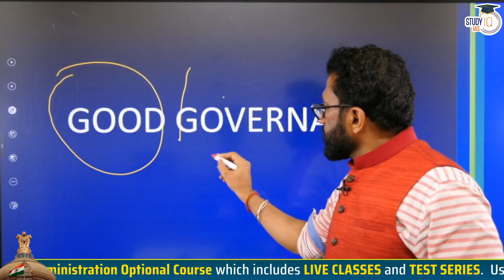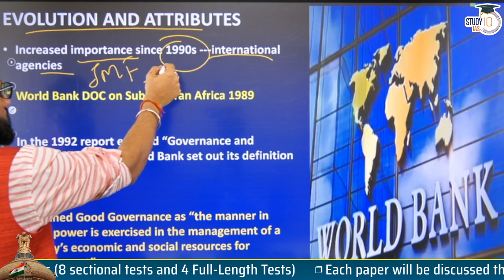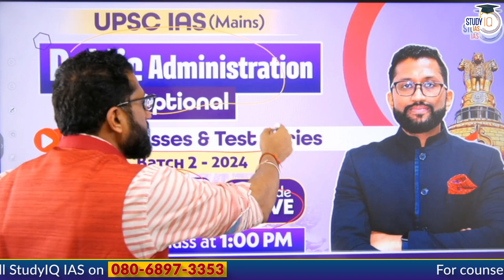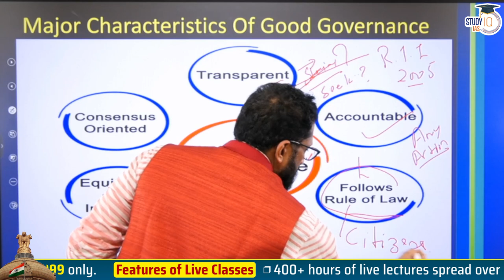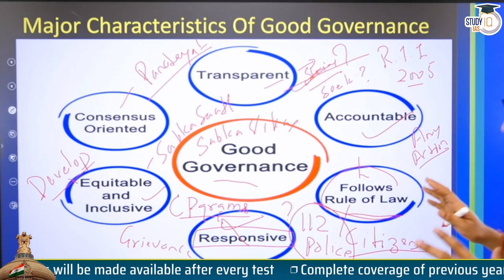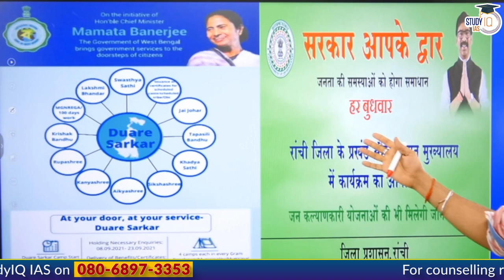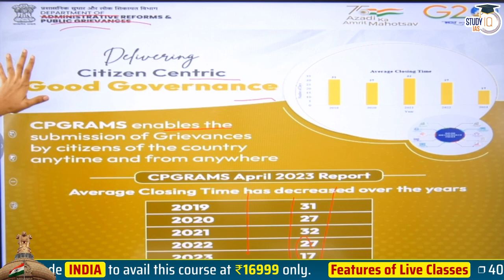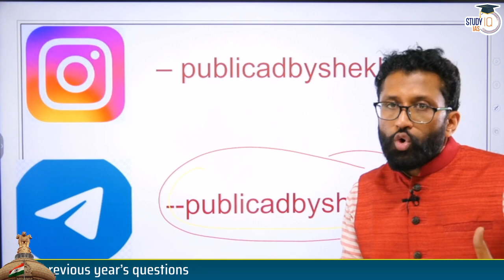Good Governance in India: Exploring Bureaucracy and Public Administration Optional | UPSC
In this video, we delve into the principles, challenges, and reforms related to good governance. Explore the intricate dynamics between bureaucracy and public administration, examining their significance in promoting transparency, accountability, and effective service delivery. This discussion is particularly relevant for UPSC aspirants, especially those with Public Administration as an optional subject. Enhance your understanding of governance mechanisms and strengthen your exam preparation with this insightful video.

Admissions Closing on 31st May, 2023 | Timing - 1:00 PM

UPSC IAS LIVE Prelims to Interview (P2I) 2024 Batch 7 - Join noiw